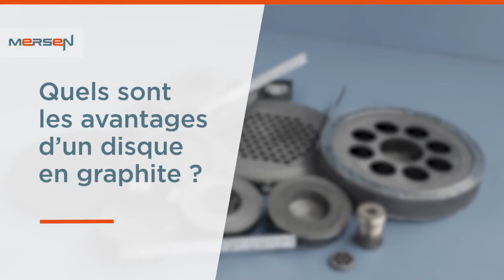Disque de rupture en graphite de Mersen – dispositif de sécurité contre les effets de la surpression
Le disque de rupture en graphite est un dispositif de sécurité qui protège les appareils sous pression contre les effets de la surpression.
Ces disques sont conçus pour protéger les cuves d'une surpression, en s'ouvrant par éclatement et en supprimant en toute sécurité la condition de surpression lorsque la conduite ou la cuve atteint une pression et une température prédéterminées.
Mersen propose une large gamme de disques de rupture en graphite pour des procédés utilisant des gaz corrosifs. Mersen propose des disques monoblocs aux disques à membranes amovibles, résistant à des pressions faibles, moyennes ou élevées.